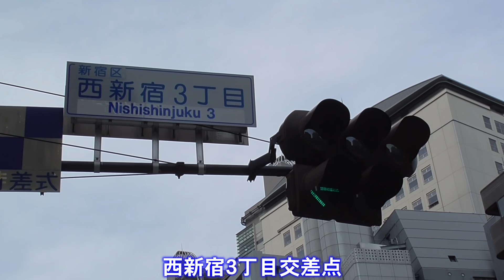【違反シーンのみ】女性ドライバーがスピードを緩めず赤信号を突破して捕まる瞬間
現場はコチラ
しっかり信号を見てくださいね。

警察の取締りに気付いた無灯火の違反車が逃走しようとするも、隣の車線を走っていたバスによるブロックで逃走失敗！その一部始終を捉えた瞬間！

ベンツが！BMWが！ヴェルファイアが！用事を済ませクルマに戻ると駐禁票を見て愕然。。コインパーキングをケチった人の末路...【駐禁の一部始終】

【ネズミ取り5連発】深夜のネズミ取り。決死の覚悟で暴走車を止める警官たちの一部始終

大迷惑！細い路地に我が物顔で駐車するBMW。バスが通れず警察が出動！パトカーは一方通行を逆走して現場に到着する一部始終

【ネズミ取り】明らかに速度が出ている軽貨物がサイン会場へ誘導される